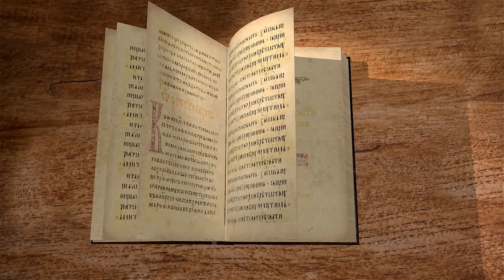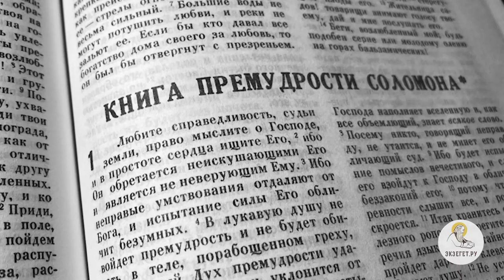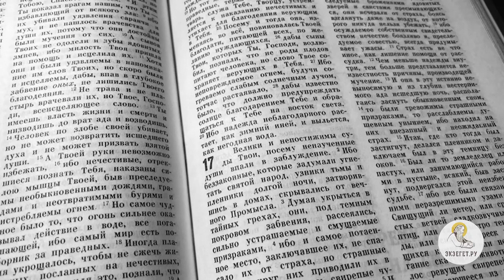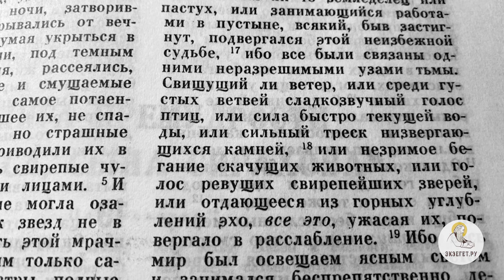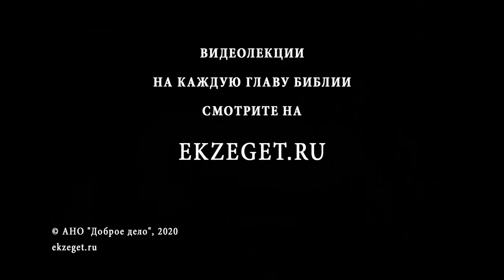Книга Премудрости Соломона. Глава 17. Игумен Лука (Степанов). Толкование Библии, Ветхого Завета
В 17-ой главе наблюдаем девятую казнь Египетскую, сошедшую на идолопоклонников тьму и сообщает подробность, не описанную в книге Исхода: ужасные видения, призраки и необъяснимый страх. По какой причине идолопоклонники оказались столь боязливы? Рассуждаем о том, что есть страх. Что представляет из себя тьма, распростершаяся над Египтом? Почему тьма коснулась абсолютно всех египтян?